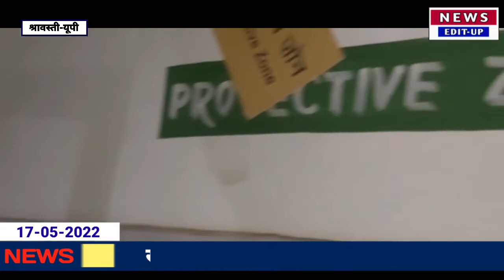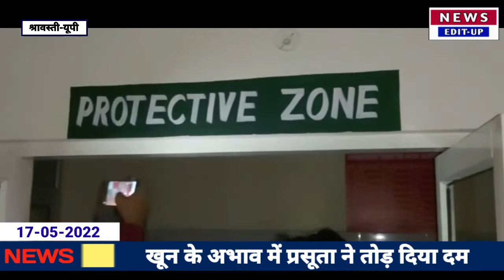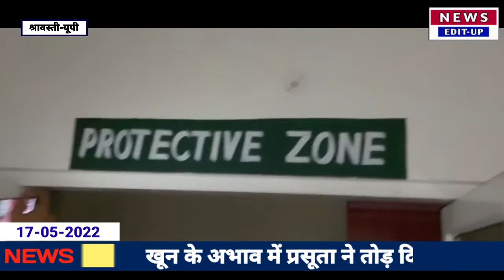खून के अभाव में प्रसूता की चली गई जान (बहराइच)